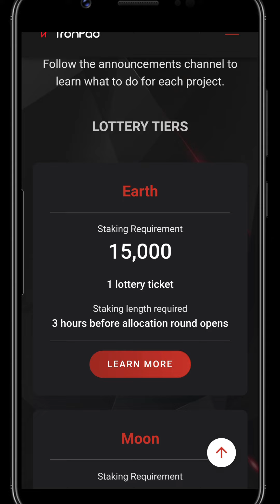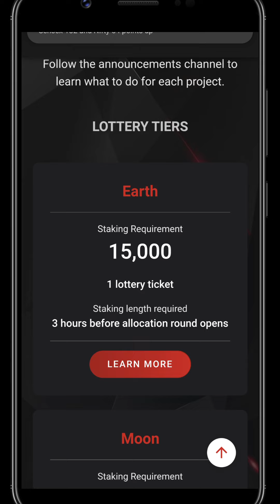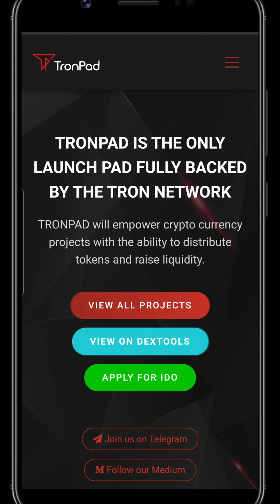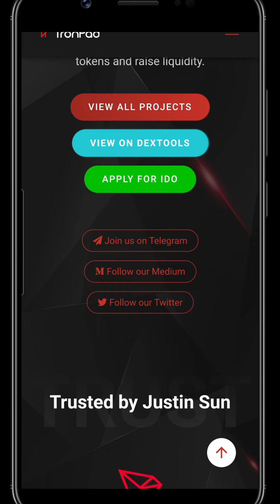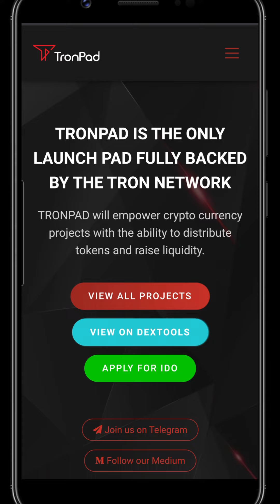Tronpad New IDO Platform || TRON TRX || Tron Price Prediction 2021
I Think Next One or 2 year Tron Touch 1$ To $1.5
Price Prediction isn't Easy,  It All Depends on Market .. But Tronpad Definitely Increase Tron Value.. So i Definitely Hold My Tron Thight For Long...